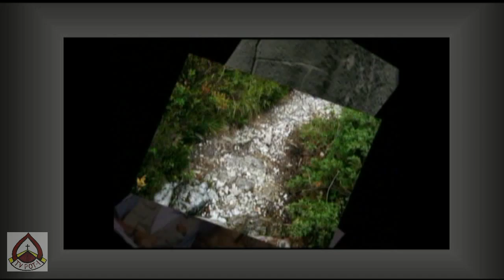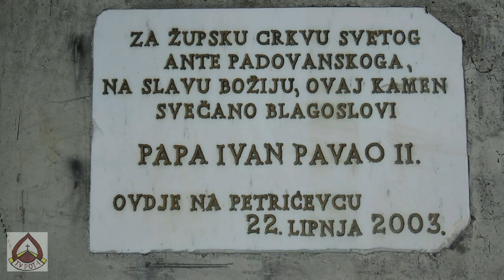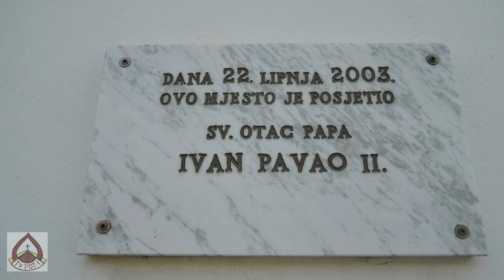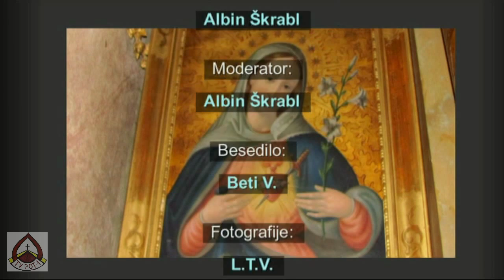Franjevački samostan Petrićevac - Banja Luka